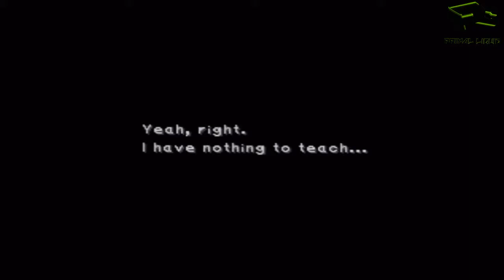Final Fantasy 9 - Part 149 - Snap Out Of It Zidane (Live Commentary)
My Lets play of Final Fantasy 9 with Live commentary voice over if you guys enjoy the video/video's but don't like my other content then you can subscribe to the show and not to my channel that way you will be notified about just FF9 uploads

Become a twitter follower?

My call of duty elite stats

Coming Soon

Want to join the clan? go ahead and apply for black ops 2 and we'll be the first to reach the max clan level :)